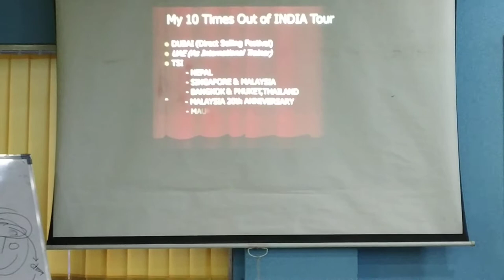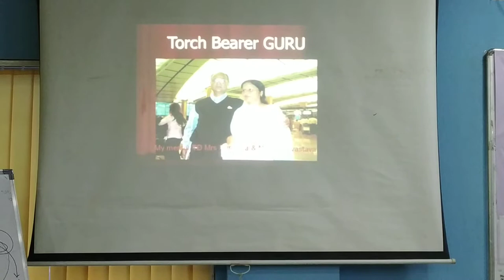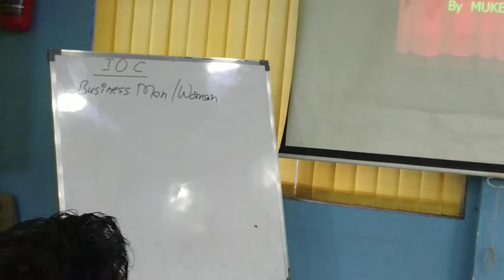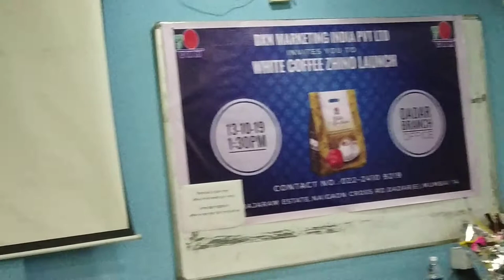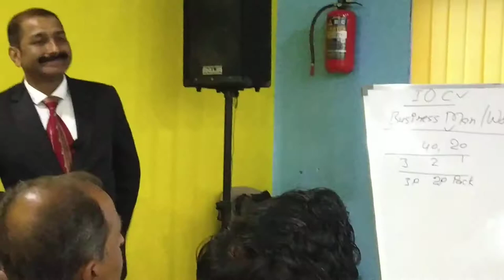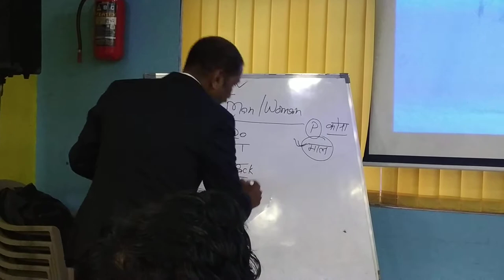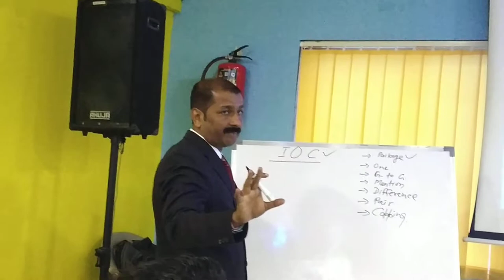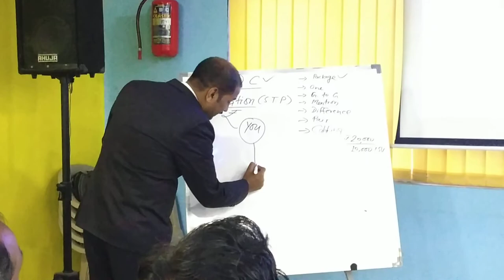Mukesh Verma part 6